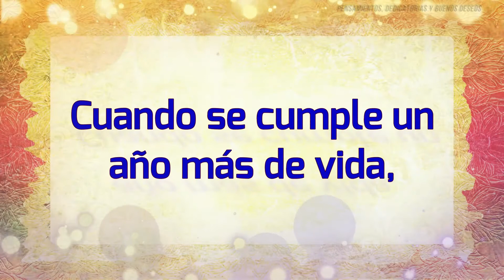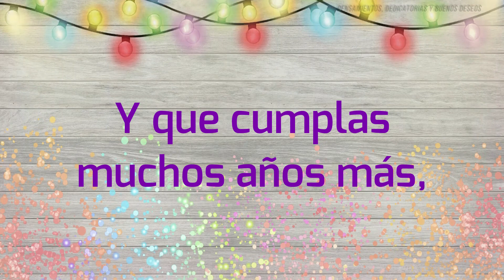Feliz Cumpleaños para ti/El mejor video corto de feliz cumpleaños/Un gran abrazo en tu día especial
Dedicado a una maravillosa persona que cumple años, los mejores deseos hoy y siempre.
Lindo mensaje especialmente para ti, un cálido abrazo.

Deja un comentario si el video te gustó y que otra felicitación te gustaría ver. :D